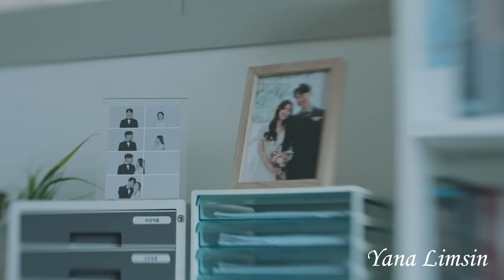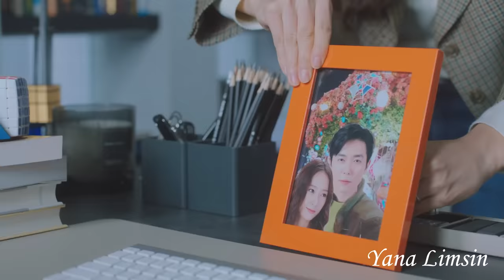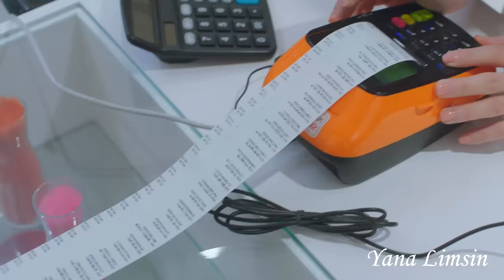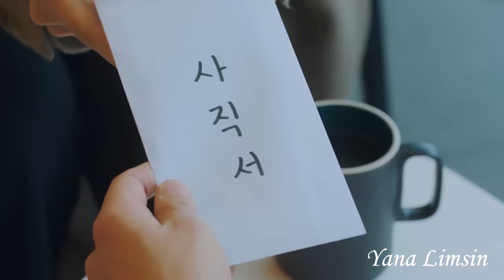💖 Притворилась невестой босса, чтобы отомстить 💖 Клип к дораме "Безумная любовь / Crazy Love"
Дорама Безумная любовь

Другие названия: Crazy Love / Keuleiji Leobeu / Keureiji Leobeu

Производство: Южная Корея

Телеканал: KBS2, iQiyi

Продолжительность: 70 мин. / серия

Описание: Математик и предприниматель Но Го Джин симулирует амнезию, чтобы избежать собственного убийства. Его секретарь Ли Джи Ён притворяется его невестой для правдоподобности ситуации. У героев не самые лучшие отношения, но со временем они начинают становиться ближе.

Песня (song): Nightcore - abcdefu - (Lyrics)